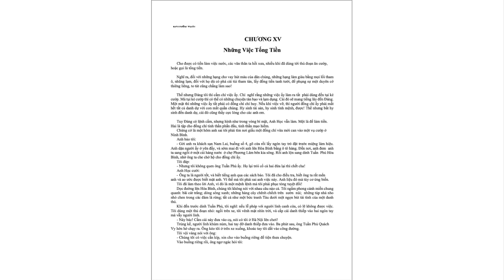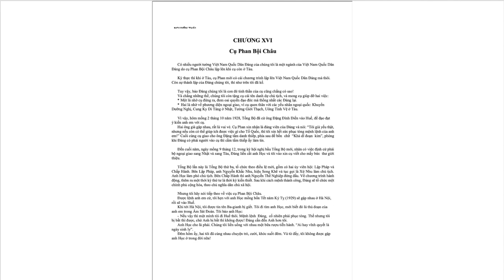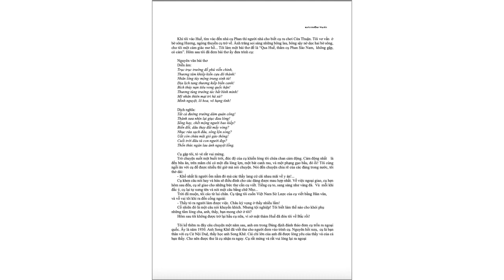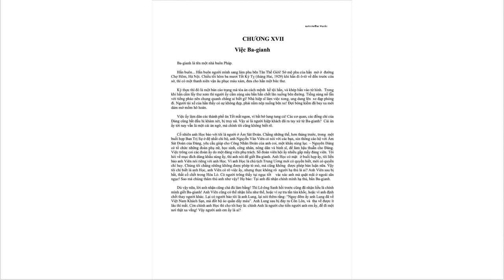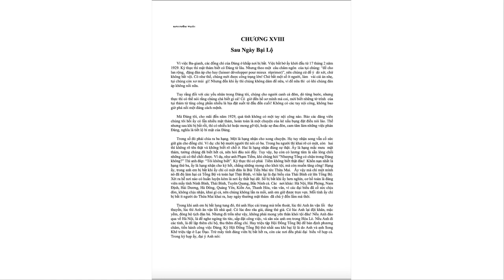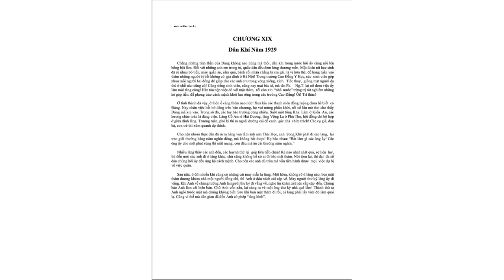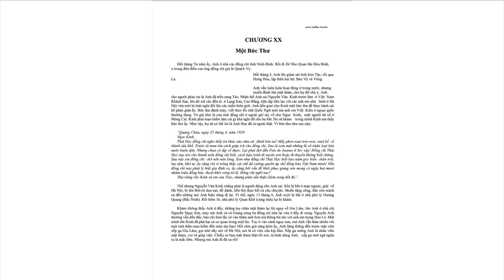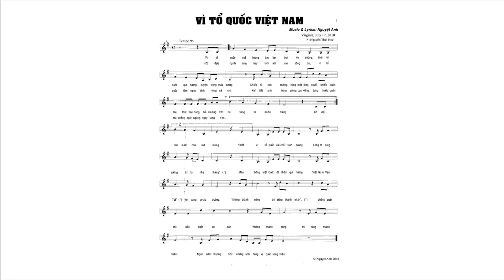EPISODE # 3 ANH HÙNG DÂN TỘC NGUYỄN THÁI HỌC 1902 - 1930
Dù sao thì ba chữ Nguyễn Thái Học tới nay cũng đã là một cái tên trên lịch sử. Không phải trên lịch sử của dân tộc Việt Nam bị xiềng xích ! Mà là trên lịch sử của cả nhân loại, hiện nay còn quằn quại đau thương ! Đó không phải là ý riêng tôi, một bạn cùng thề với Anh. Nhưng là ý chung hết thảy những kẻ hữu tâm ở thế gian này, chẳng hạn như những nhà văn Nhật Bản, khi họ viết cuốn ‘’An Nam lê minh ký’’ hay ‘’Nam phương dân tộc vận động sử’’. Trong các cuốn sách ấy, người ta đã vì công lý, vì nhân đạo mà nói nhiều về Nguyễn Thái Học. Vậy mà Quốc Dân ta, các đồng bào Anh, đối với thân thế Anh, nhiều người mong được biết qua loa mà không thể được !